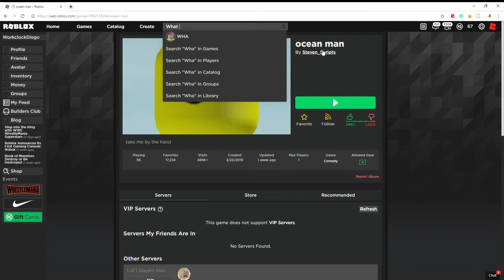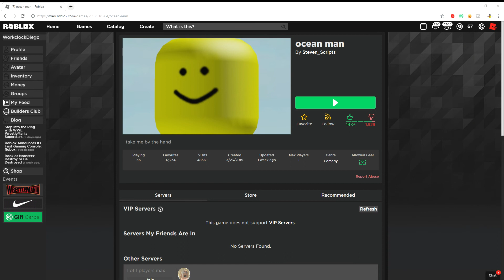The Weirdest Roblox Game Ever!